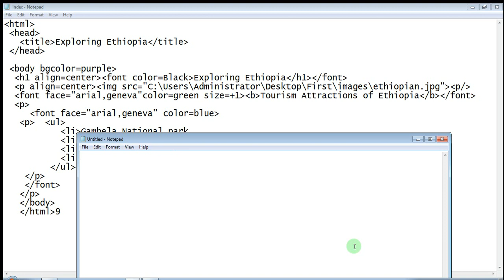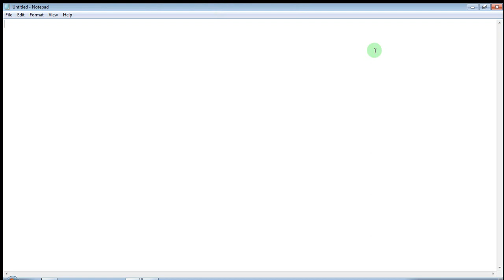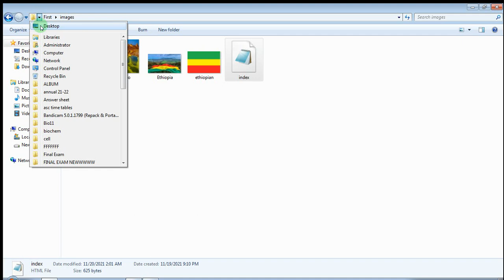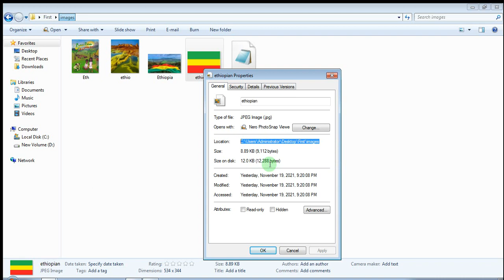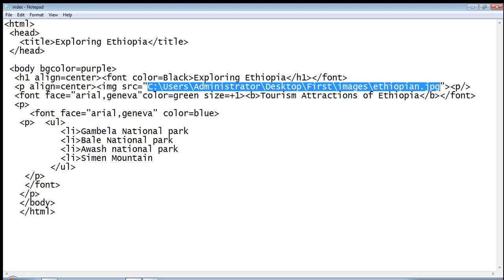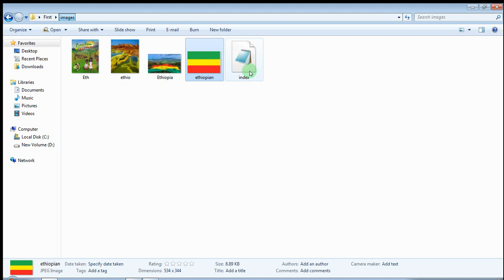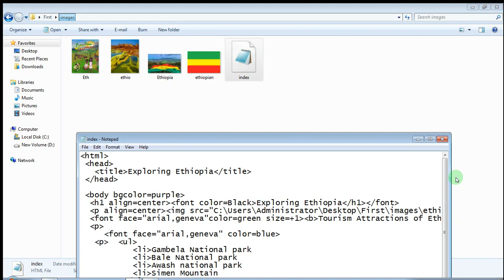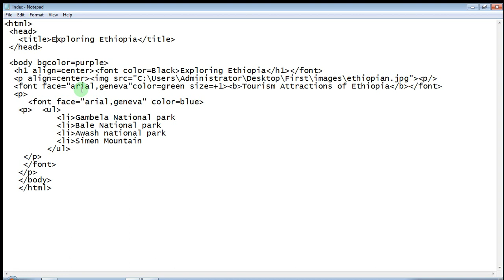How to design a simple webpage using HTML